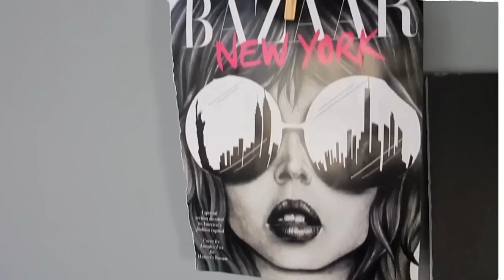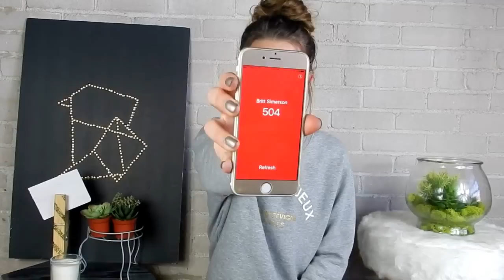DIY SPRING TUMBLR INSPIRED ROOM DECOR | BRITT SIMERSON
Terrarium? We're making it. Wall art? Girl, I got you. Mini garden? DUH!  Follow me along as I take you step by step & create 5 DIY Tumblr inspired decor projects!